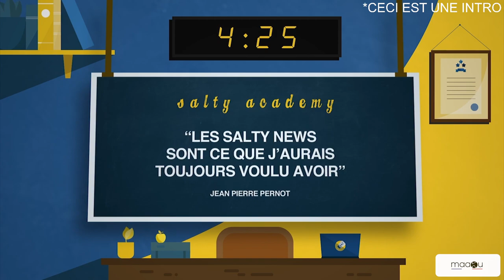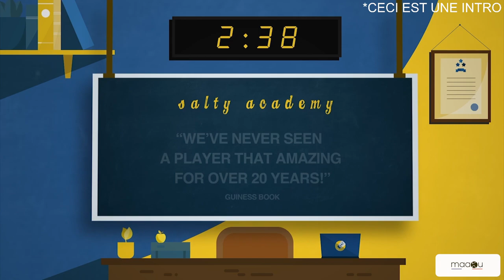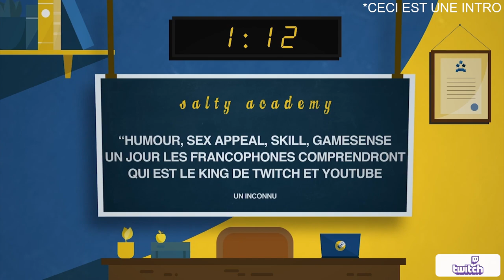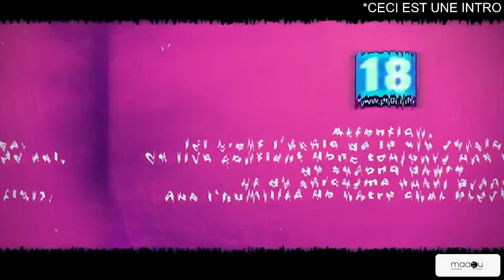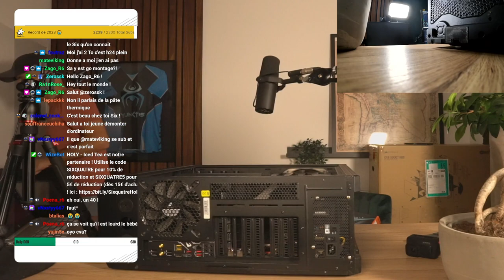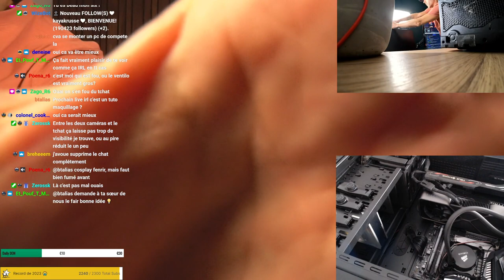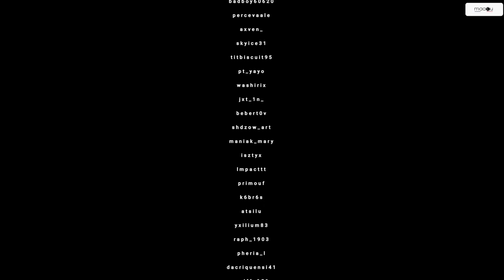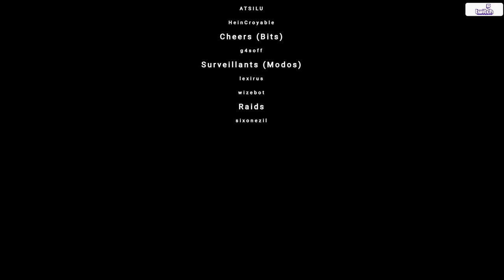Mon premier LIVE chez MOI ! (Montage lunaire du nouveau setup) 😲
Le Setup ? Tapez " !setup " dans le Tchat TWITCH !